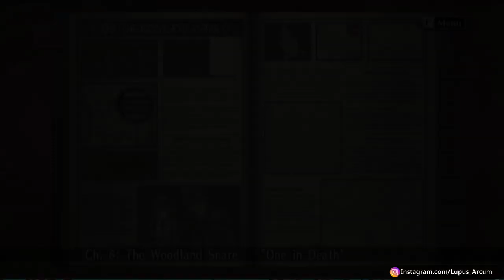Lup Plays- Valkria Chronicles Episode Twenty Three: Frustration Builds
Hey everyone!